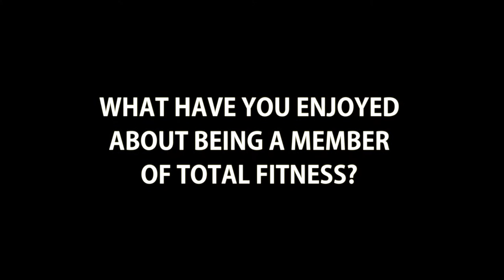Total Fitness Testimonials: Matt Rowland, Erskine College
Total Fitness Testimonials: Matthew Rowland!

Matt Rowland is a freshman and student-athlete at Erskine College. Join him as he shares why he loves Total Fitness and how our gym has helped him, not only in basketball, but in life confidence as well.